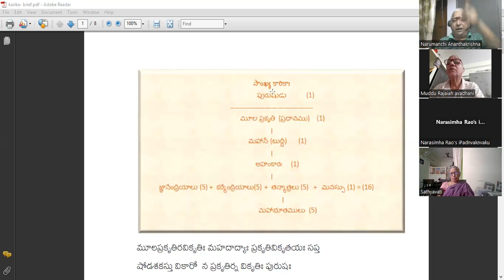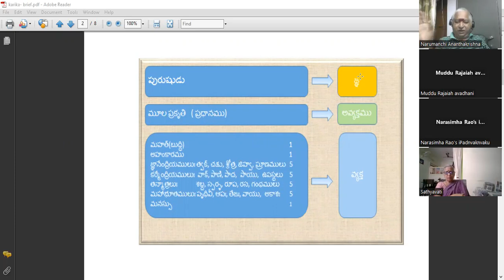41 Sankhhya Kaarika సాంఖ్యకారికలు 1 - 50 కారికల సమగ్ర పరిచయం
41  Sankhhya Kaarika సాంఖ్యకారికలు   1  - 50 కారికల సమగ్ర పరిచయం